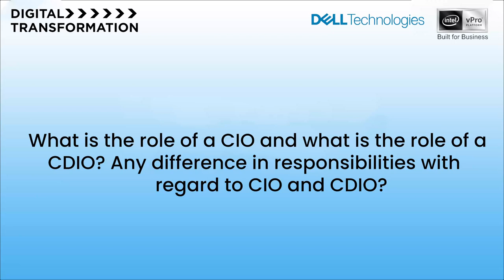What is the role of a CIO and CDIO? | Sourav Das, Essel Mining & Industries Limited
In this video, Sourav Das, CDIO and CIO of Essel Mining & Industries Limited at Aditya Birla Group explains what his role entails.

"Ten years ago, IT was perceived as an auxiliary function, and CIOs were regarded as technology managers. However, today we are recognized as functional units of driving change and implementing technology from a business perspective," says Sourav.

The Finance Story is a finance and business focussed media platform. We are the voice of millions in Finance.

for more career insights like this.